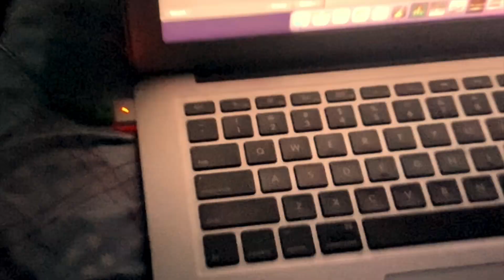Tum Jo Aaye Zindagi Main Cover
Follow Links